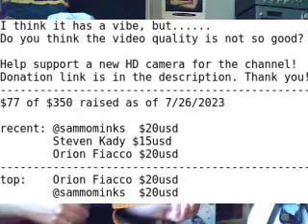How Pros Wrap Extension Cords, Cables Sound | Set Preparation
I haven't talked about guitar cables yet I think! The 4G℞E amp has 1/8" jacks and after using adapters to either make a regular cable or regular 1/8" patch cable work, I made some custom cables. They are about 2' long and have 1/8" plug on one side and 1/4" on the other. Short length cuts down on EMF interference and weight! Cables are definitely a key part of the sound I am getting. I am totally psyched to talk way more about them than probably anyone would want hah!

Set preparation continues! I went back and looked at the brief for set length and realized it is 30 minutes not 40! So I need to do some cutting down. Today's session was an initial attempt.

All of this is the early stages of preparing a set for a performance September 8, 2023 at Roulette in NYC Please tell your friends and if you are going to be in New York City, usa please consider attending!

Well friends, I have heard your ask to increase the video quality and I would like to ask your help with this process. If you realllly enjoy my content, but wish it was in HD you're welcome to support me and my channel with a small donation via PayPal toward a new Zoom Q8n-4k camera. The goal is $350.00us and I am happy to follow the suggestions wishing the videos looked as good as they sound. I will post updates with each new video. Thank you so much!

$77 of $350 raised as of 7/26/2023

recent: @sammominks  $20usd
  Steven Kady $15usd
  Orion Fiacco $20usd
top:  Orion Fiacco $20usd
  @sammominks  $20usd

I'm playing the 9-String Esquire through the 9V adapter powered 4G℞E Amp into the Ampeg 810 as usual.

Thank you so much for accompanying me on my daily practice for 7/24/2023.

Sending many positive vibes,
-cyrus pireh

00:00 What Are We Doing What Could Be Done?
13:05 Paths
15:53 Thank You, Guitar
20:34 O.U.T. for Ale
20:50 Beating Wings of the Hawk Pinned to the Grill of an I-80 Semi - psych lowlight version!